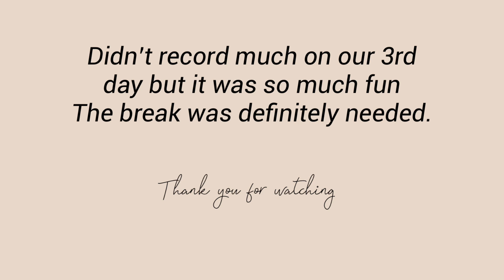Couples Tiny House Asheboro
Hey loves!🤎

This is a little Vlog I put together. My partner & I went away for a few days & boy was it fun. If you’re based in North Carolina do try it out, it’s between Raleigh & Charlotte, an hour and a half away from both locations. It’s called Getaway House Asheboro location.